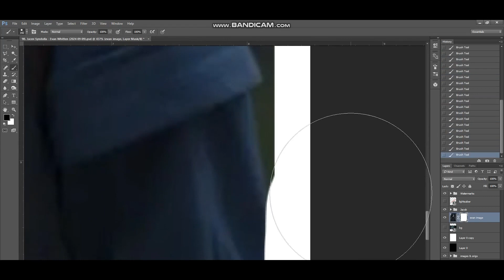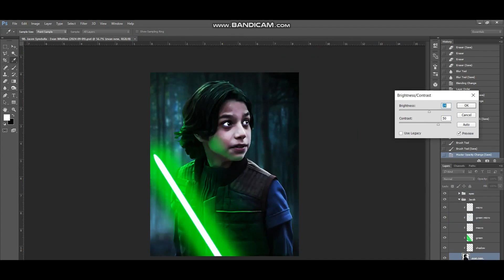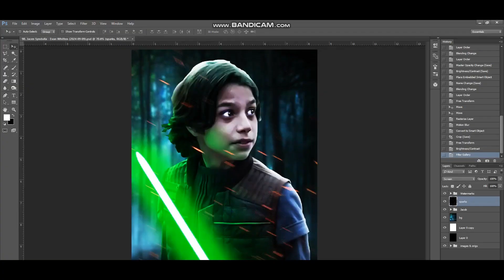Evan Whitten - Jacen Syndulla - Star Wars (2024-09-09)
00:00 - Logo
00:02 - Intro
00:08 - BACKGROUND REMOVAL
00:58 - LIGHTSABER
01:37 - FILTER & EYES
01:58 - LIGHTING
02:09 - SPARKS
02:29 - FINAL
02:39 - Outro